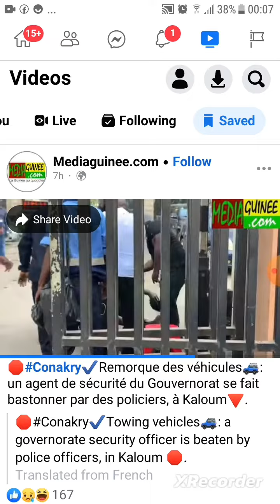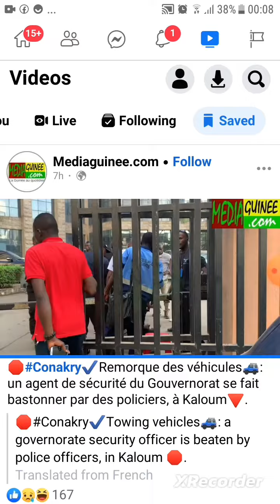18 January 2023